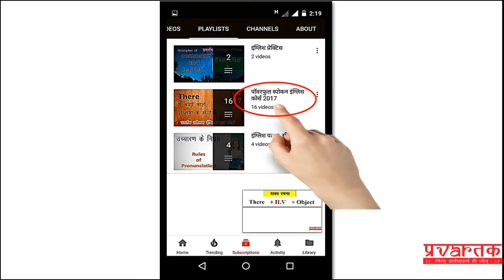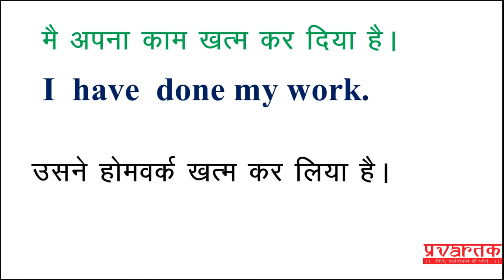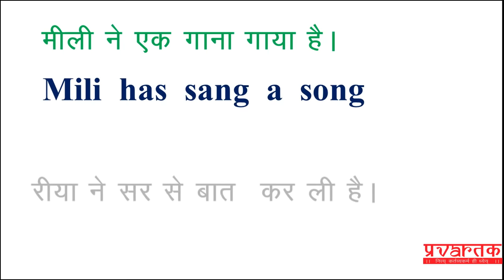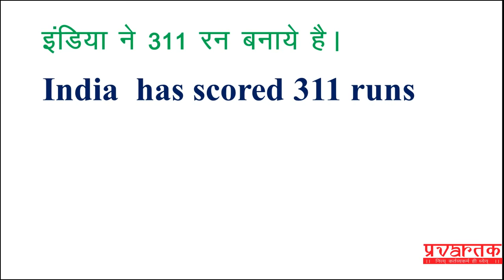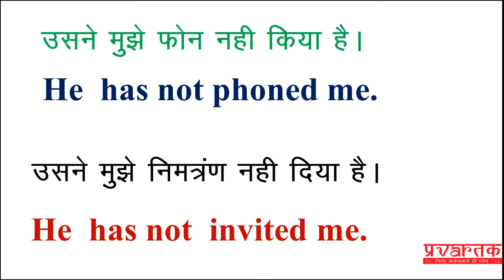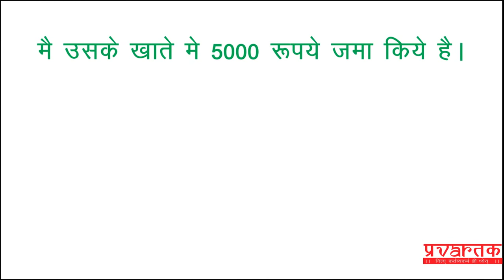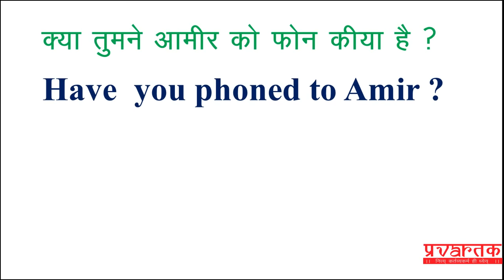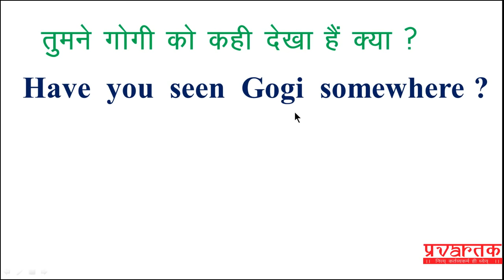टास्क- 37 Present perfect tense के बोले जाने वाले वाक्य